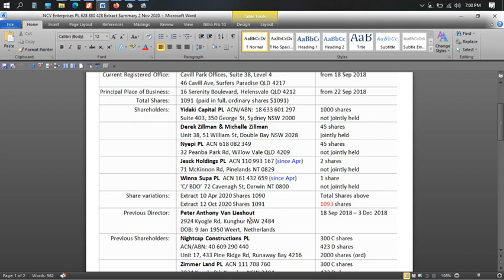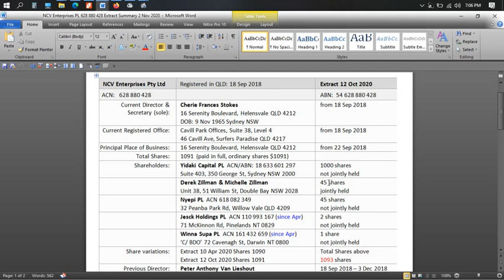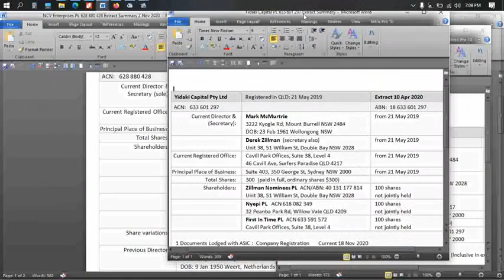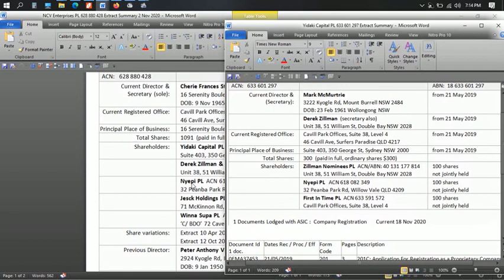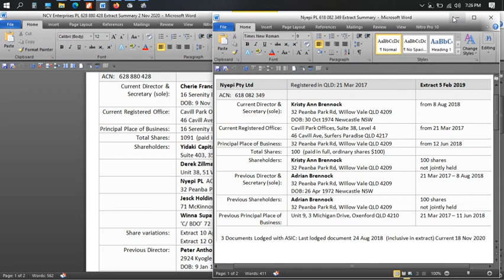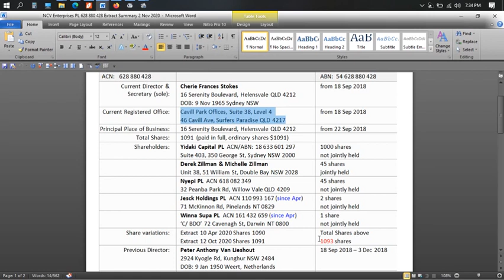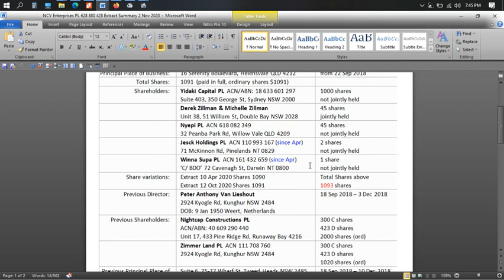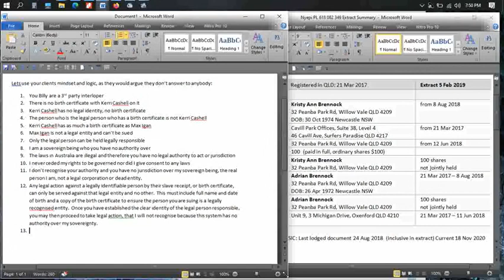Who is NCV Enterprise, who is Billy Fitzgerald acting for?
REUPLOAD from 23 Jan 2021
Can anyone explain the incorrect share distribution of NCV, where the 2 shares have gone?
Adrian Brennock – dismissal of application to setaside Bankruptcy notice
And for anyone to do a public search of any Tweed Council DA applications to easily verify the existence, or not, for pre existing DA approval for 3222 Kyogle Rd, Mount Burrell

Private email to Pete Evans that Derek Zillman then directed Billy Fitzgerald to action what was said in that private email to Pete Evans and make threats to silence private email communications – to censor and restrict what an individual can say in private emails, because its ‘publication’ privately, that nobody was aware of publicly, was said to cause damage to the business of NCV Enterprises (despite it not being a publication but a private email).  It could only cause loss if Pete pulled out and he didn’t so absolutely no loss or claim of an alledged loss can be made.  The fact you claim any loss Billy is an indication of your lack of understanding in the law, or perhaps you think it is something you can get away with because I am supposed to be ignorant and not know the law as well as you?  Prove NCV suffered a loss because Pete Evans passed on a private email – do you see how ridiculous that sounds?

Ask your clients Billy – were they served 2 notices in December 2020, by Tweed Council, to cease and desist all illegal earthworks and construction?  Their illegal works is the matter of photographic and video evidence, and again, illegal because no council approval exists for this activity.  Likewise the breaching of standard easements around the river has also been well noted.  Can your clients deny illegal earthworks and back it up with council approval, in writing?  Can your clients deny they were served TWO notices from Tweed council to stop illegal and unauthorised works?  Can your clients deny the bared up hills at 3222 Kyogle Rd, Mount Burrell?  Can you clients show authority to do that environmental vandalism?